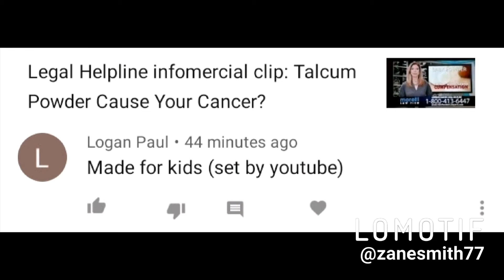Fake Logan Paul account thinks that the CAMG Talcum Powder infomercial is made for kids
He also believes Talcum Powder causing Asbestos and Ovarian Cancer is made for kids. BRUH. YOURE NOT FUNNY. DO YOU REALIZE HOW MANY WOMEN DIED FROM OVARIAN CANCER FROM TALCUM POWDER?
AND YOU SAY THATS MADE FOR KIDS? DUDE YOURE INSANE. REALLY INSANE. THOUSANDS OF WOMEN HAVE OVARIAN CANCER IF NOT DIED FROM TALCUM POWDER

Screw this dude